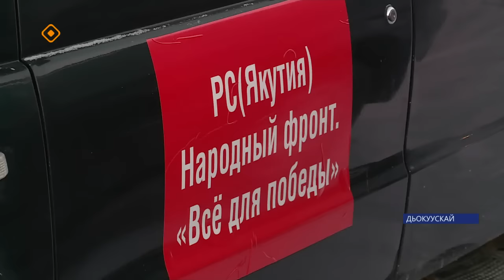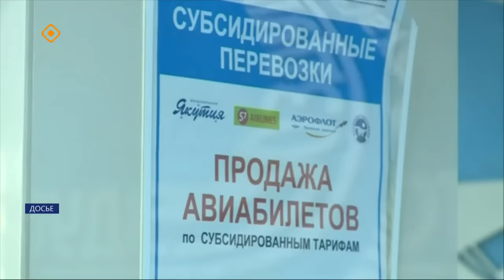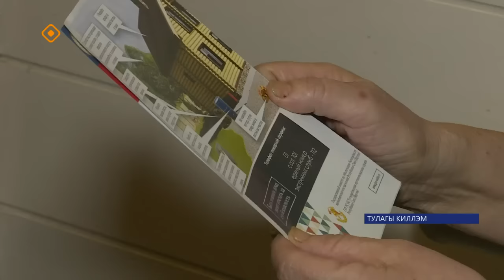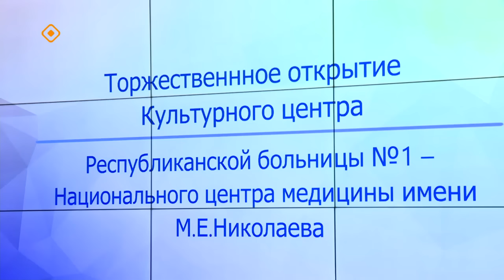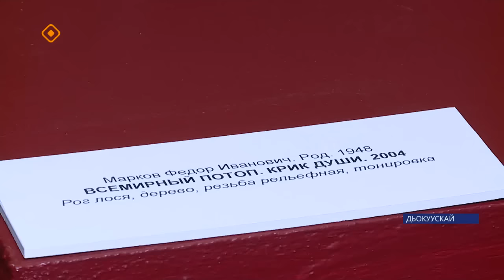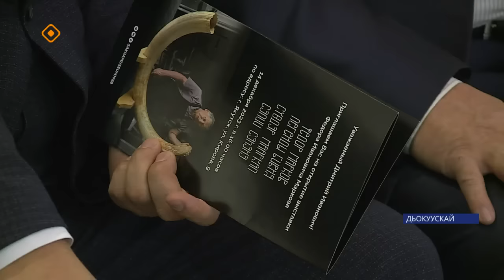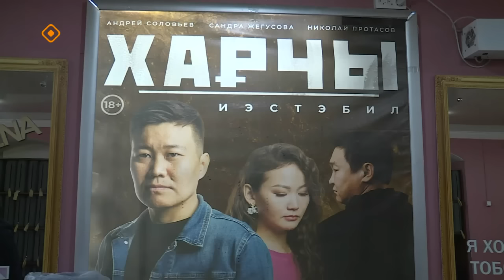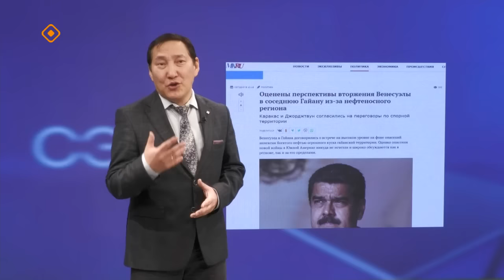«Саха сирэ» информационнай биэрии. Ахсынньы 14 күнэ 20:30